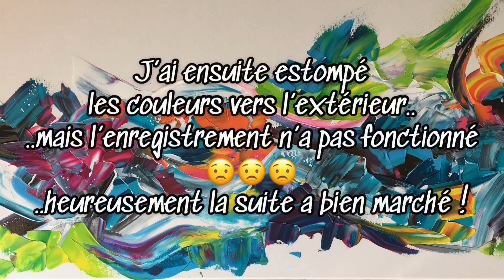Démonstration peinture abstraite / Lilian Fournier/ démo 46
Démonstration peinture abstraite / Lilian Fournier